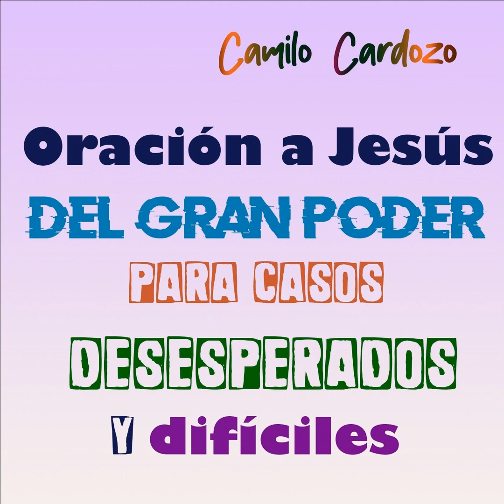Oración a Jesus del Gran Poder para Casos Desesperados y Difíciles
-¡SEAMOS AMIGOS!